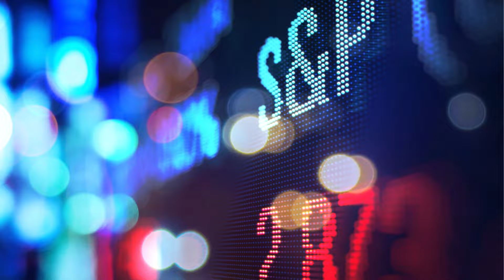S&P 500 futures trade below 5,100, 4/15/24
S&P 500 futures trade below 5,100 for first time this month. Todd Colvin discusses.